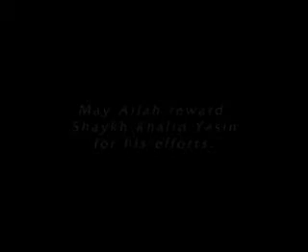khalid Yasin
Khalid yasin talkin about islamic things the difference between man and woman and both equal in sight of allh